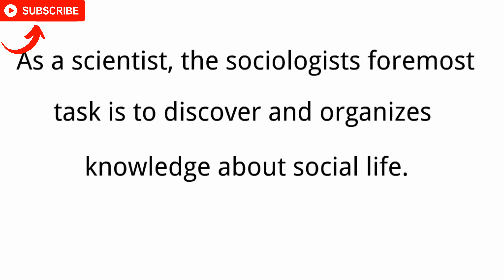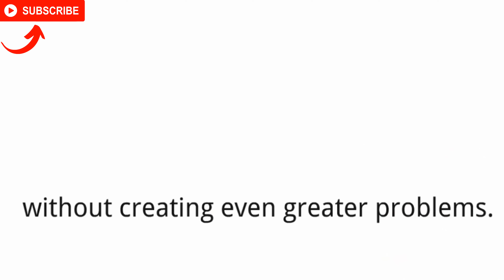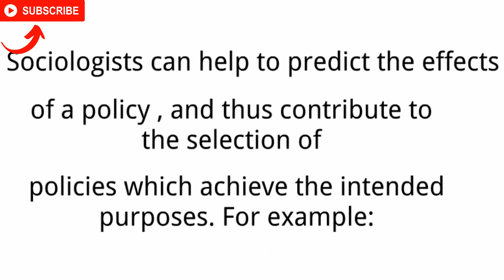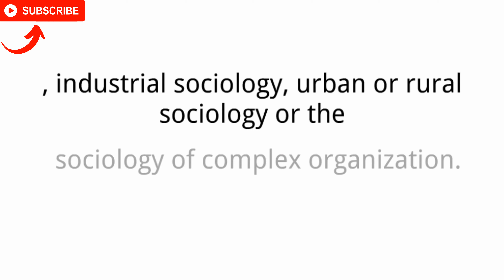Role of Sociologist | sociology | sociologists roles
Definition of sociology. Sociology as a science.
You will find another videos which may be help.